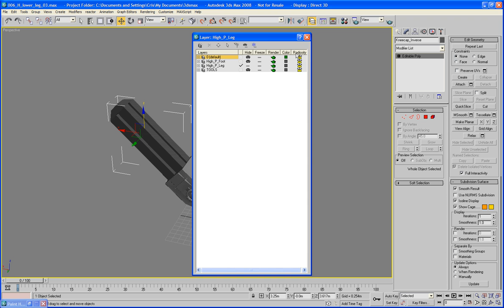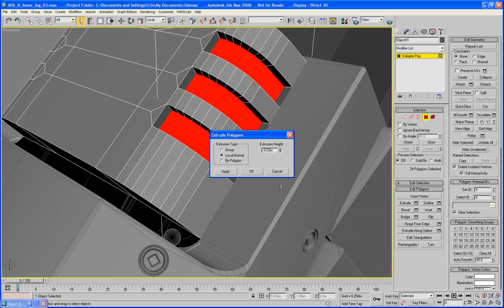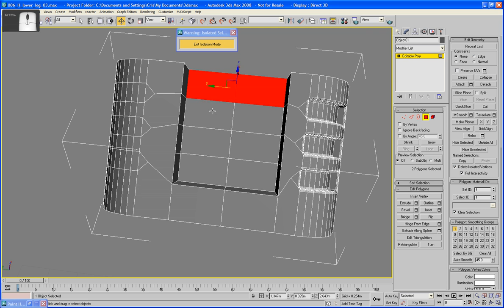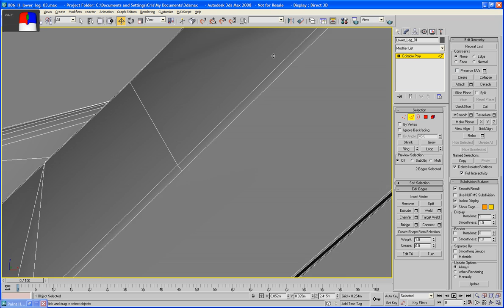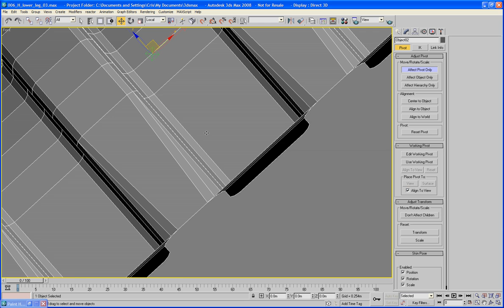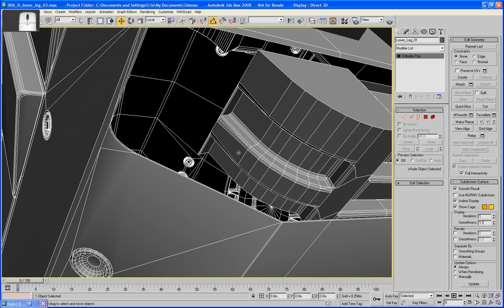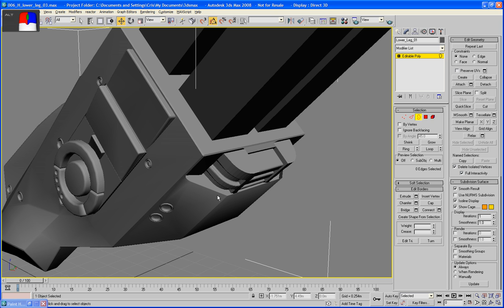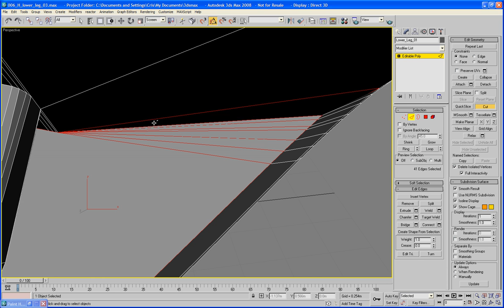3D宫殿 Next Gen Game Dev In UT3 3dsmax DVD1 15)